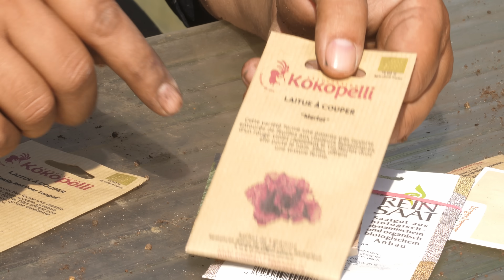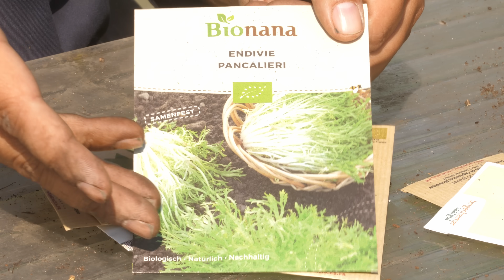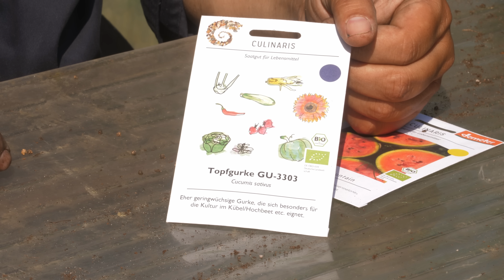Was kann man im Mai im Gemüsegarten aussäen? Aussaattipps für Bohnen, Gurken, Salate, Kohl und mehr.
Im Mai gibt es sehr viel was man säen kann damit es mit der Selbstversorgung klappt! Direktsaat ins Beet oder Voranzucht in Töpfe, jetzt darfst du nicht zu lange mit der Aussaat warten. Melonen, Gurken und Kürbisse genau wie Zucchini können jetzt immer noch ausgesät werden.

00:00 Einleitung
00:32 Bohnen und Erbsen säen
03:45 Aussaat von Gurken, Salat und mehr
08:54 Was man sonst noch im Mai aussäen kann
12:18 Aussaatmethode des Gärtners